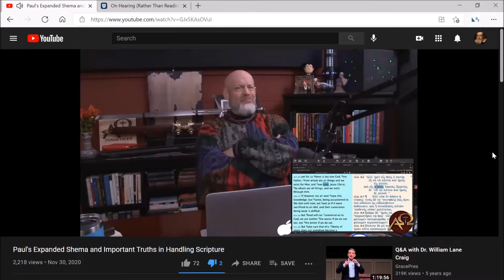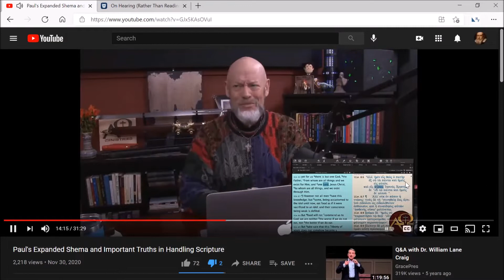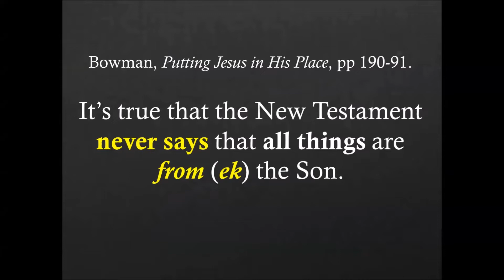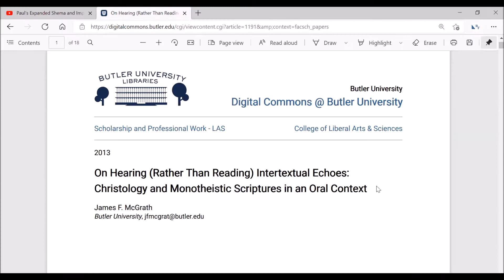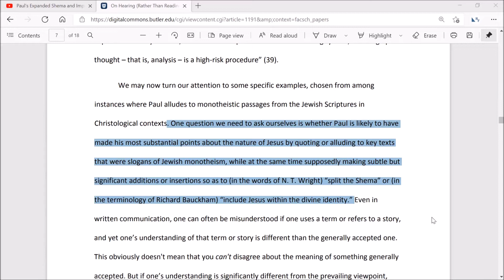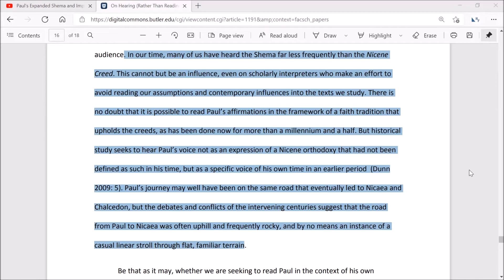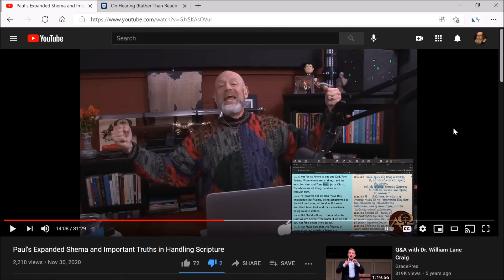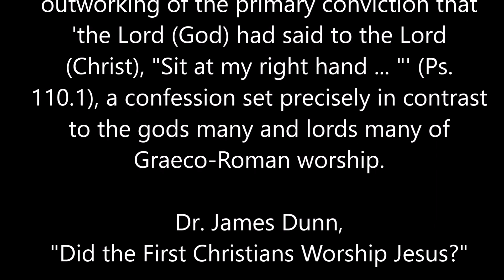James White expands the Shema, Mark 12:29!